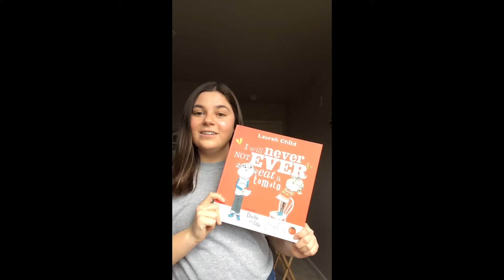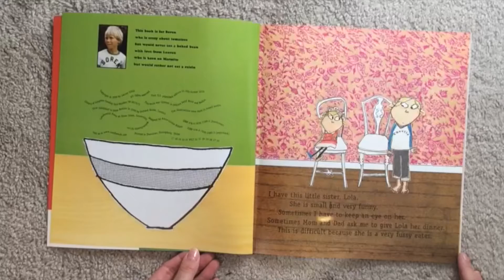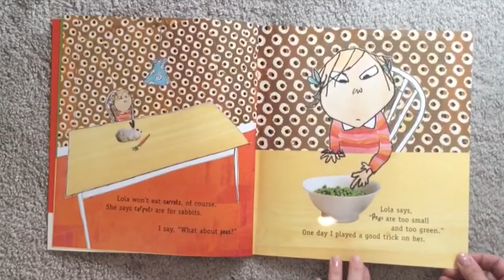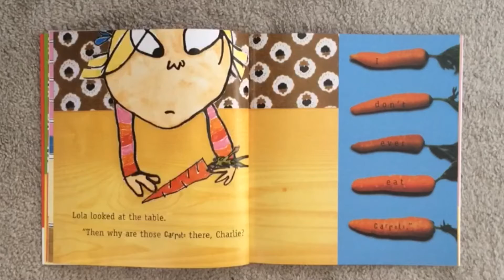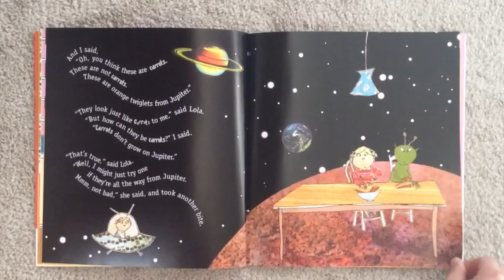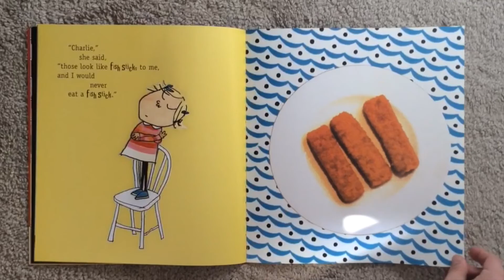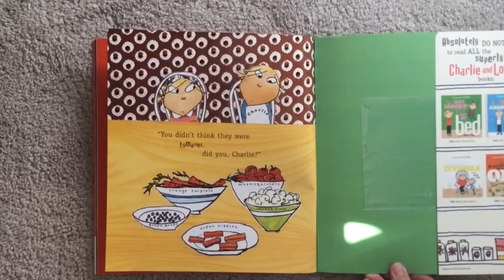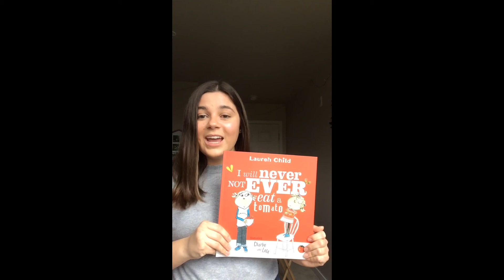I Will Never Not Ever Eat a Tomato read by Anna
I Will Never Not Ever Eat a Tomato written and illustrated by Lauren Child, and read by Anna.

This project was funded in whole or in part by AmeriCorps through the Michigan Community Service Commission and the Michigan Fitness Foundation.